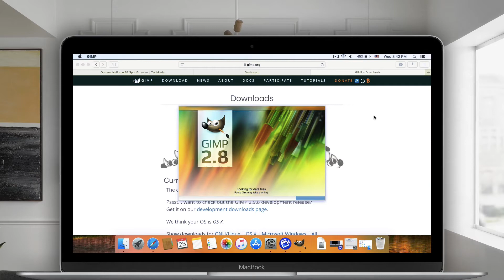How to open a Mac application from Unidentified Developer | Mac Tips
By default you can open only the apps downloaded from the App Store. To change that, open System Preferences and go to Security & Privacy.  Now you can change the settings  of 'App Store and identified developers'  at the General tab.

In our case, as we have already tried to open GIMP, there is also an option to create exception for that certain app. Click the button 'Open Anyway' to do so.

The fastest way to open the app by Unidentified Developer is however  to Control-click the app icon, then choose Open from the shortcut menu and click Open